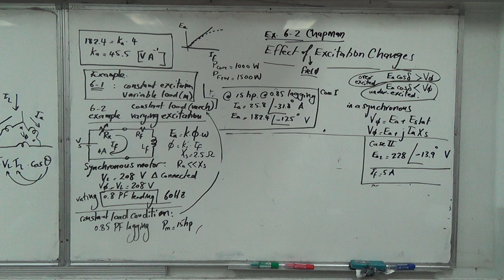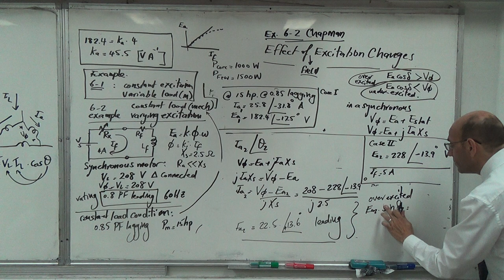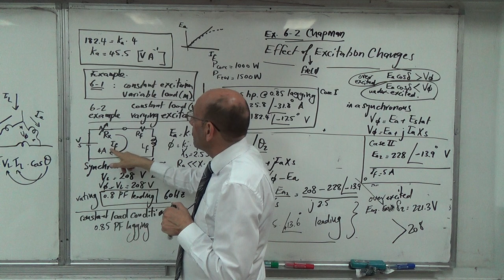Plotting the V-Curve for a Synchronous Motor based on Ex 6-2 of Chapman 4e (c), 26/4/2018